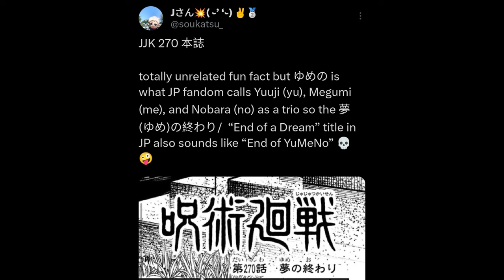El FIN de Jujutsu Kaisen 271 ÚLTIMO Cap. FECHA e información.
JujutsuKaisen jujutsuKaisen271 Jujutsu Kaisen 271 será el último capitulo del manga de Gege Akutami en donde se ha planeado un gran anuncio asi como la despedida del autor con un dibujo especial. Acá muchos especulan de como será el final de Yuji, Megumi y Nobara planeado por el autor, en este video entérate de todo lo que se habla desde japón y cuando será la fecha de salida.